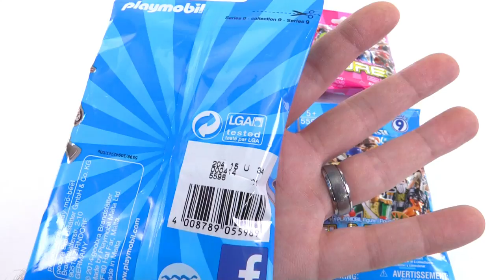Playmobil Series 9 figure mystery pack openings Oct. 23, 2015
Please hit thumbs down or up -- whichever you feel a video deserves!

Just remember this is a kid-friendly environment, so let's keep it clean & fun!